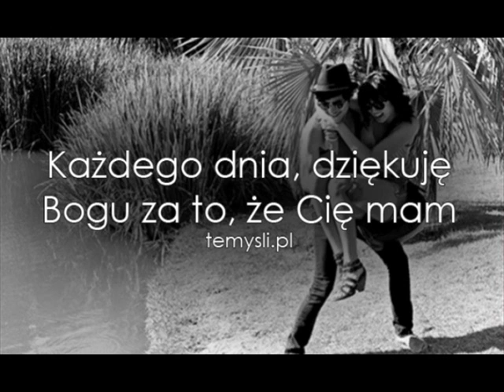Kinga Sławińska - O Miłości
Tą piosenkę napisałam dla tych co czują to co ja ... I mkną przez wędrówkę swojego życia... Niech ta piosenka odmieni wasz zagubiony i zakochany świat ...